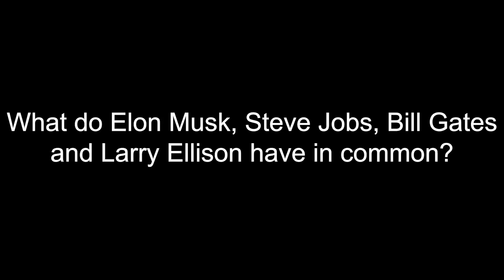Elon Musk 'I Don't Give A Damn About Your Degree' YouTube